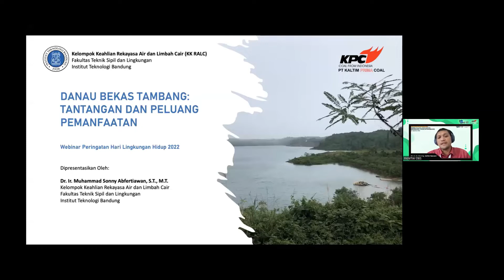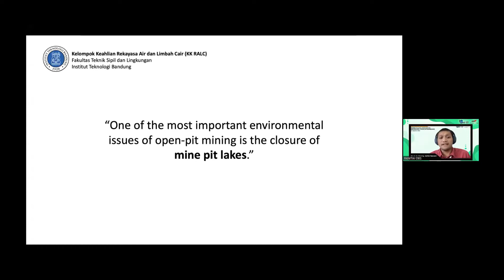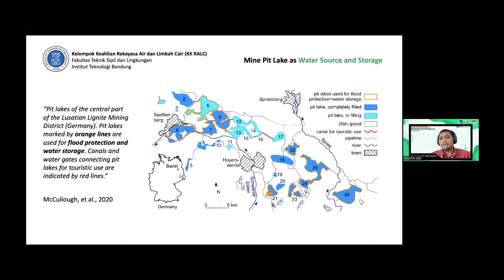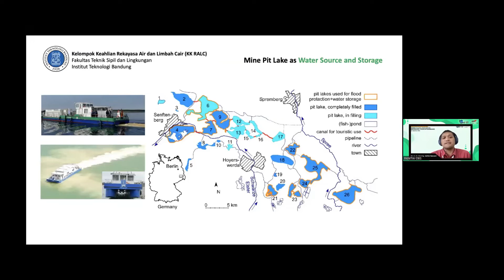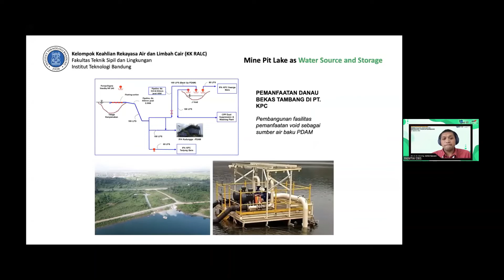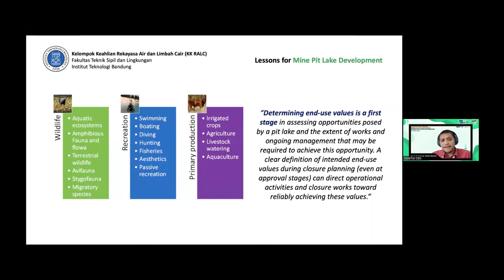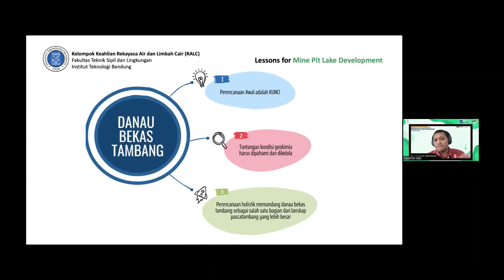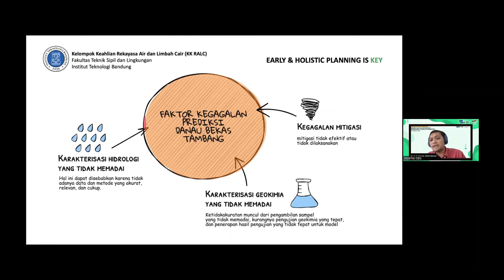Webinar KPC "Danau Bekas Tambang: Tantangan dan Peluang"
Rekan-rekan,

Berikut rekaman webinar yang diselenggarakan oleh Kaltim Prima Coal terkait dengan Danau Bekas Tambang yang saya presentasikan. Semoga bermanfaay ya...

salam
MSA